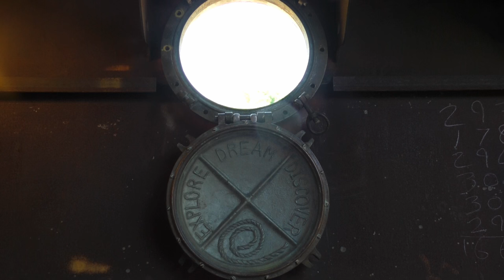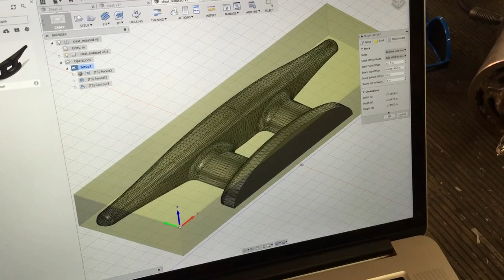Cutting Portholes and a Match Plate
“THE ONLY WAY TO GET RID OF THE FEAR OF DOING SOMETHING IS TO GO OUT AND DO IT.”
― Susan Jeffers, Feel the Fear and Do It Anyway.

And thanks to Peter Eberley for lots of the shots in this last video. Dozens of those were from his camera and it was great not having to try to be in two places at one time. And while I am at it Jack Coughran also does a lot of the camera setups. So you future visitors now have the bar raised. You need to help move the camera around. Remember. One shot with the full scene and then a close up. And keep the sparks off the lens. :)